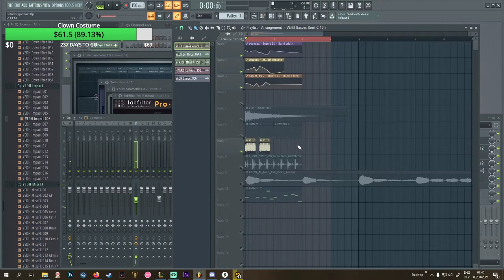fl studio pls stop being shit